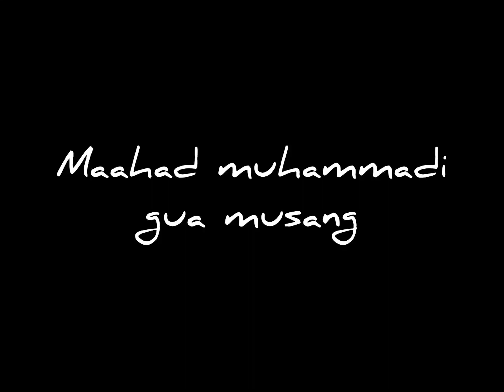LAGU MAAHAD MUHAMMADI GUA MUSANG 2007 ?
Penyanyi -Amir Aziz
Penulis lirik -Ustazah Asila
Kumpulan IN-SOFF